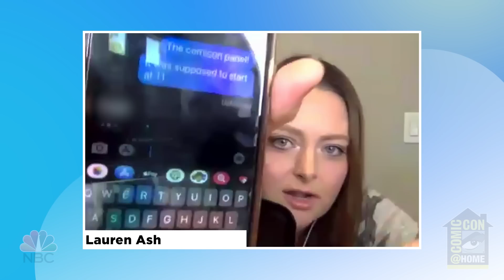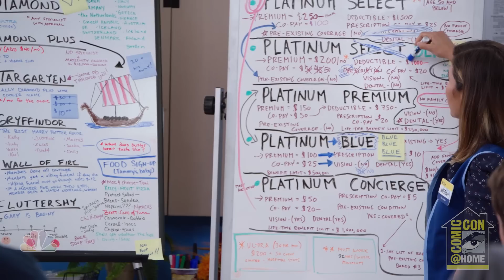Superstore@Home with SDCC | Comic-Con@Home 2020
The cast and showrunners of Superstore come together for a fun-filled hour stocked with their favorite shared moments over the past five years. Watch the cast celebrate Comic-Con from home, and treat fans with what to expect when the series returns next season on NBC. You never know what surprises are in store! Cast members Ben Feldman, Mark McKinney, Lauren Ash, Colton Dunn, Nico Santos, Nichole Sakura, and Kaliko Kauahi will all join the conversation, along with showrunners Gabe Miller and Jonathan Green.